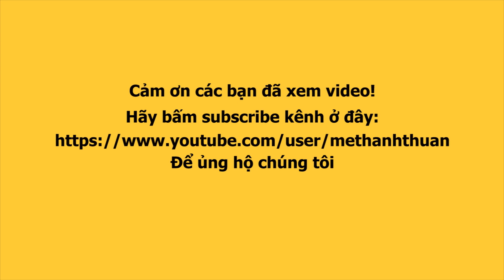Hậu trường Vân Lậu, La Kim Quyền, Lê Cần tập nhảy trước giờ G Đêm Bước Nhảy Hoàn Vũ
Trước giờ G của đêm thi Bước Nhảy Hoàn Vũ, Đoàn Lô Tô Tân Thời đang tích cực tập nhảy cực kỳ chăm chỉ